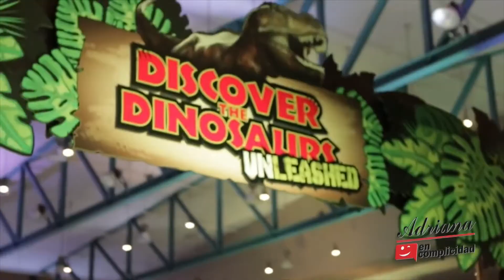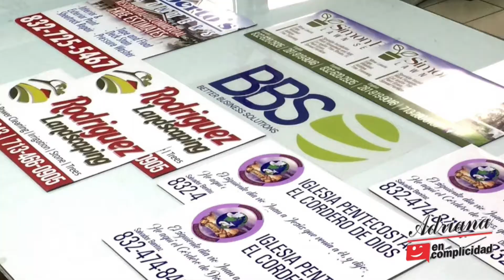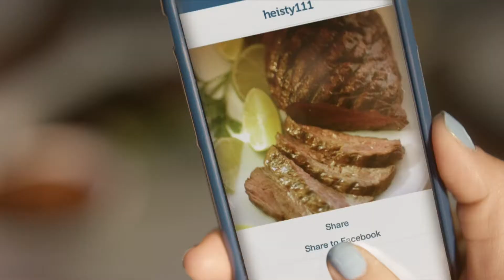AC Episodio 105 05312 17 en complicidad con el sexo opuesto!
El publico pregunta!